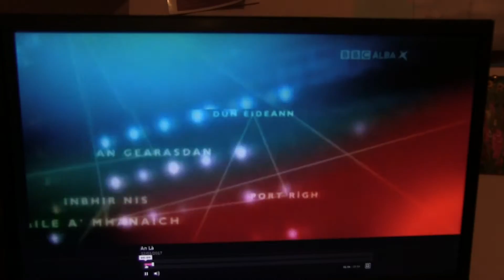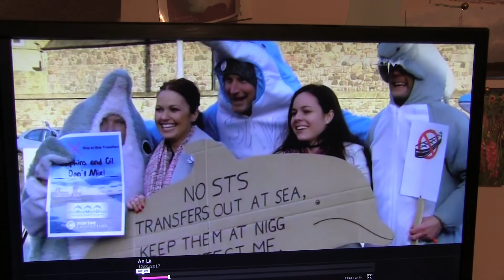Na priomh naidheachdan air BBC Alba 12 Faoilleach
Cromarty Rising agus an cuid cairdean shios taobh a-muigh Taigh an Roid.
The headline news BBC Alba 12 January. Cromarty Rising and friends outside Holyrood for protest against S2S oil transfers proposed for the Moray Firth